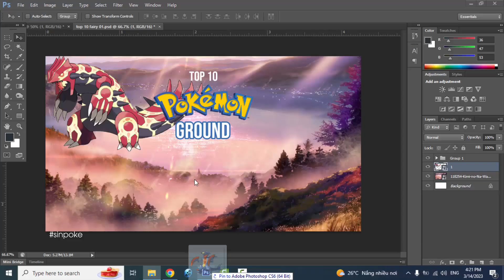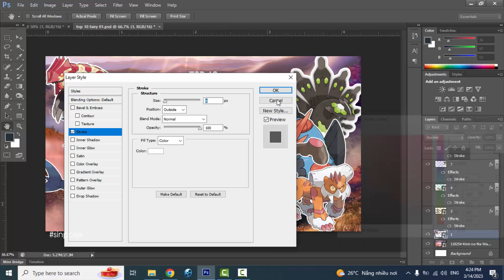Top 10 Ground Type Pokemon